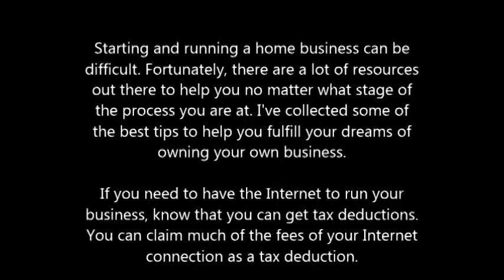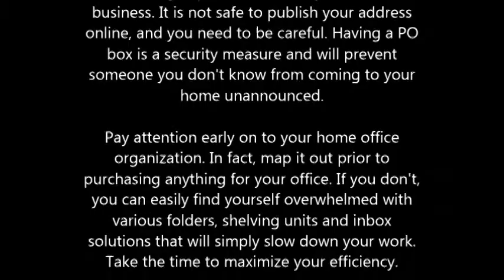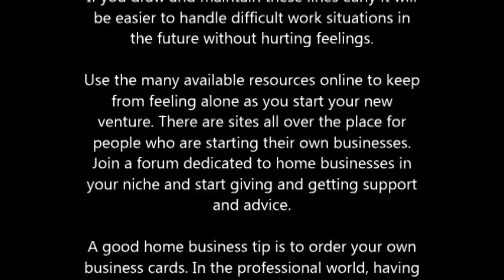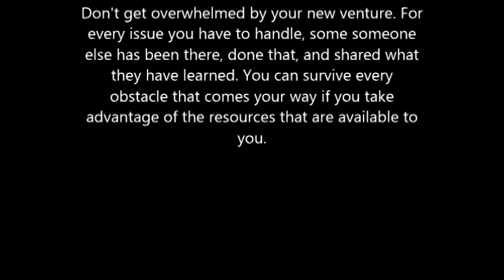Home Business Made Simple Tips Tricks And Techniques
Starting and running a home business can be difficult. Fortunately, there are a lot of resources out there to help you no matter what stage of the process you are at. I've collected some of the best tips to help you fulfill your dreams of owning your own business.

If you need to have the Internet to run your business, know that you can get tax deductions. You can claim much of the fees of your Internet connection as a tax deduction.

To get the word out about your new home business, have cards printed with your company name and logo. Give one to everyone you know, and leave them lying around everywhere you go. Spend an afternoon in a busy shopping district and leave your business cards on the bulletin boards of retail stores and professional buildings.

You will want to rent a post-office box for receiving any mail related to your home business. It is not safe to publish your address online, and you need to be careful.

Pay attention early on to your home office organization. In fact, map it out prior to purchasing anything for your office. If you don't, you can easily find yourself overwhelmed with various folders, shelving units and inbox solutions that will simply slow down your work. Take the time to maximize your efficiency.

Register your home business with your local chamber of commerce. Sometimes it's hard to advertise a home business inexpensively, but you can become well-known in your community by letting your chamber of commerce know where you are. People looking for your type of business can inquire and get helpful information, which will help you also. And it won't cost you anything!

The name you select for your home business is critically important and will play a large role in determining whether your business succeeds or fails. Your business's name must make sense and be easy for consumers to remember. When deciding on a business name it is also a good idea to find out if the domain name is available. Ideally, your domain name should be the same as your business name.

If you are working with a partner, do everything in your power to separate personal and professional lives. If it is a friend, or even worse spouse, things can quickly become complicated. If you draw and maintain these lines early it will be easier to handle difficult work situations in the future without hurting feelings.

Use the many available resources online to keep from feeling alone as you start your new venture. There are sites all over the place for people who are starting their own businesses. Join a forum dedicated to home businesses in your niche and start giving and getting support and advice.

In the professional world, having a business card is not only important, it's expected. Having a clean, presentable business card can go a long way in helping your home business look more professional. You can order them cheaply if you search online.

Don't get overwhelmed by your new venture. For every issue you have to handle, some someone else has been there, done that, and shared what they have learned. You can survive every obstacle that comes your way if you take advantage of the resources that are available to you.